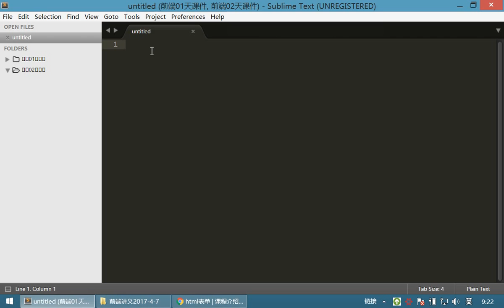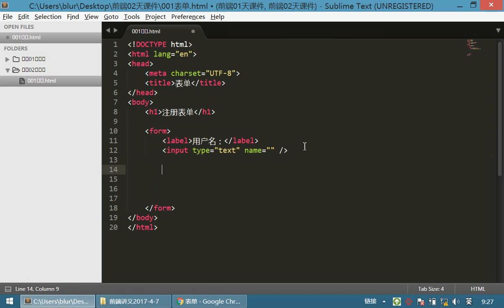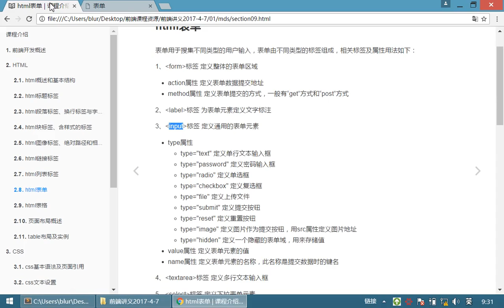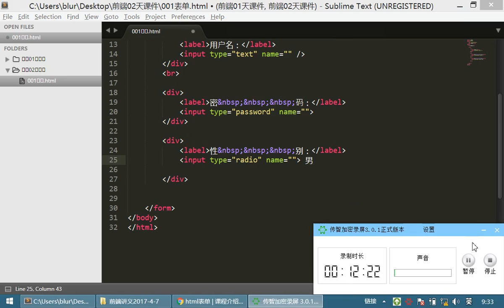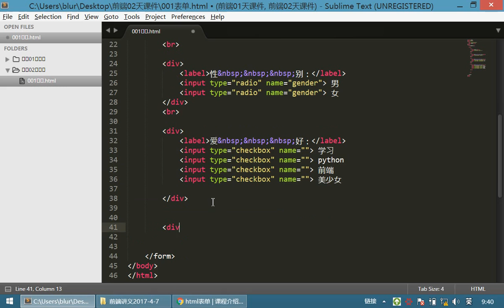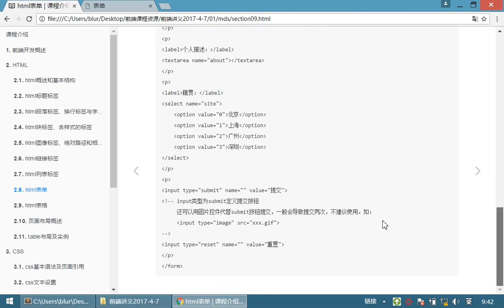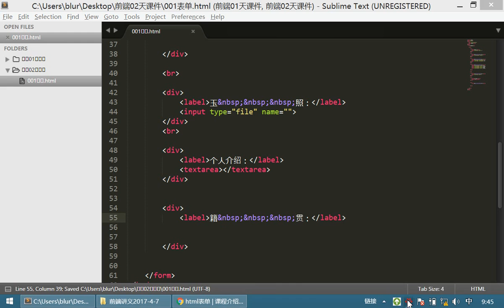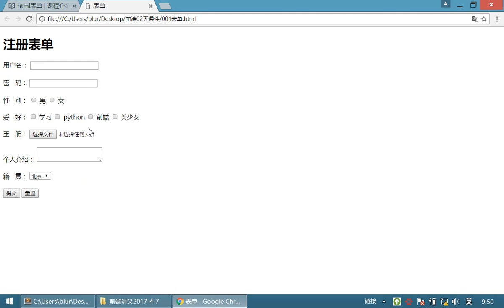07 HTML和CSS丨03 表单标签丨01表单01